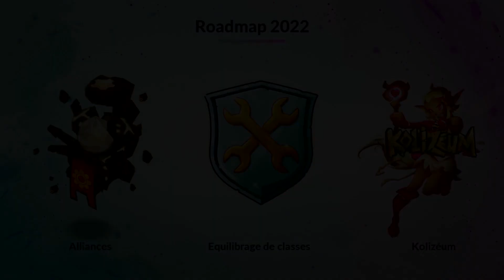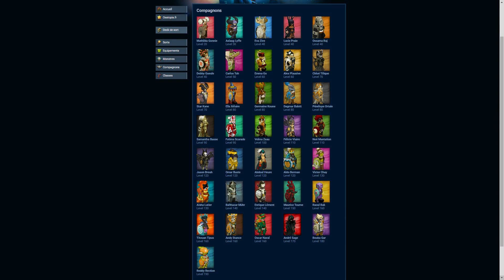Résumé De La Krosmonote 2022 ! Dofus 2.66 & Dofus 2023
Résumé De La Krosmonote 2022 ! Dofus 2.66 & Dofus 2023 & Forgelance

Toute l'aventure se passe en Live sur ma chaîne Twitch

La krosmonote 2022 était insane ! Enormément de contenu Dofus, Dofus Rétro & Dofus Touch !
On se consacre aux annonces Dofus notamment les Forgelances, la version 2.66, la roadmap 2023 avec un refonte idole, une refonte éni, une refonte de l'AvA et bien bien plus !

Rediff AnkamaLive pour revoir la Krosmonote (time code à 5 heures et 11 minutes.)

00:00 Intro
00:57 Forgelance & Dofus 2.66
02:57 Dofus Unity
04:48 Roadmap 2023
05:00 Refonte AvA
06:32 Incarnations & Compagnons
08:00 Refonte Idoles & Eniripsa
09:24 Améliorations de qualité de vie
10:25 Temporis VIII
10:42 Debrief & Outro